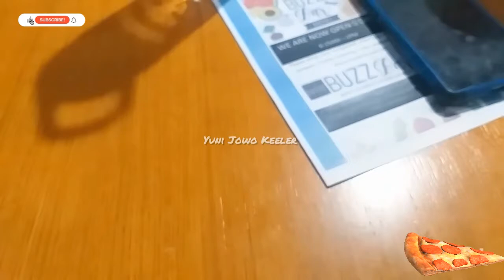Homemade potato pizza for dinner - Gampang bikinnya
Efeck lockdown 14 hari jadi otak - atik sendiri tapi lupa/belum sempat merekam proses pembuatannya, maaf...! Terima kasih banyak atas dukungan kalian semua dimanapun kalian berada. Semoga Tuhan Yang Maha Esa membalas segala kebaikan teman - teman semua dan senantiasa diberikan keberkahan dan selalu dalam lindungan-NYA, amin yaa robbal alamin ...